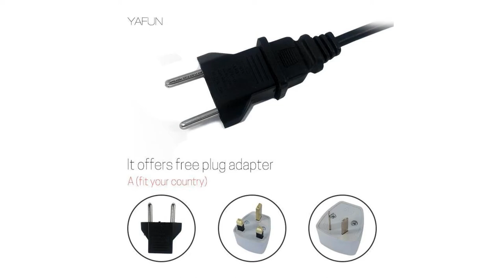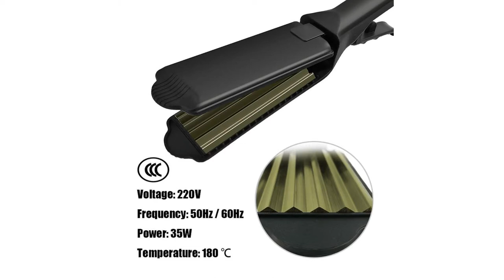Hair Curlers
Features:
 Rapid heating, one minute you can use, heat evenly, ergonomic design, comfortable feel, professional straightening plates, can reduce hair breakage, safe and durable to use, it can only be used in private.
Item caractérisics
Item Type: IronPower: 40W-59WMax. temperature: 200 °CPower Cord Tail Assembly Mode: Fixed, Non-rotatablePower Source: ElectricPlug standard: AmericanCertification: CCC Applicable hair: DryDimensions Of Heating Plate: 90x42mmTemperature Controller: ThermostaticBrand Name: IYAFUNOptimal styling time: 1-2 min.Service life of thermal plate/bar: 5,000-10,000 timesVoltage: 210-240VMaterial of thermal plate/bar: AluminumThermostat Adjustment Segments: 1Commodity Quality Certification: 3CMin. temperature: 180 °CDiameter of thermal conductor: More than 31 mmModel Number: RJ-9182